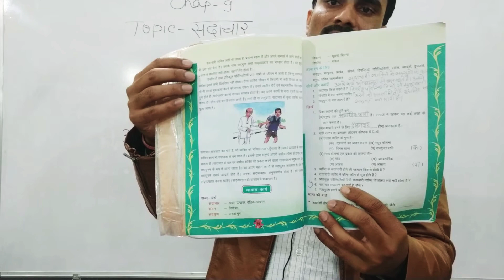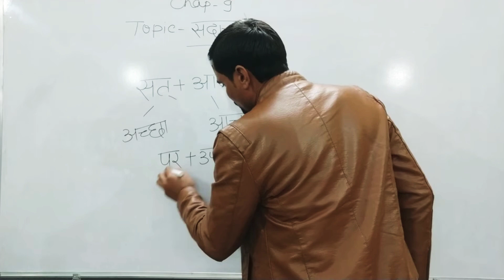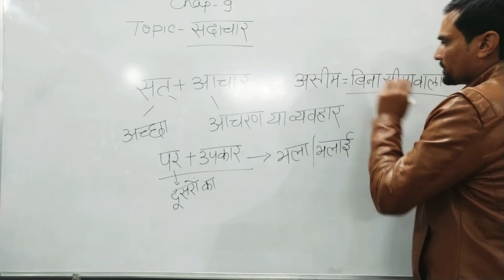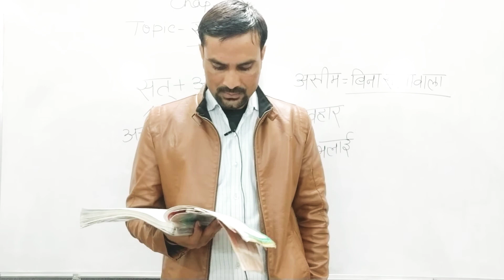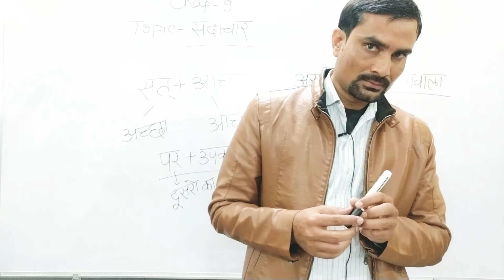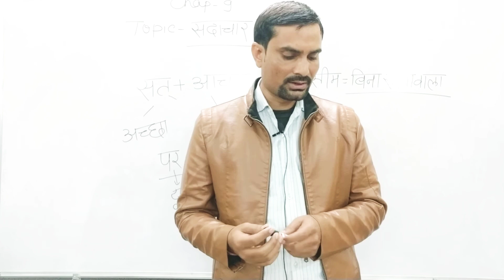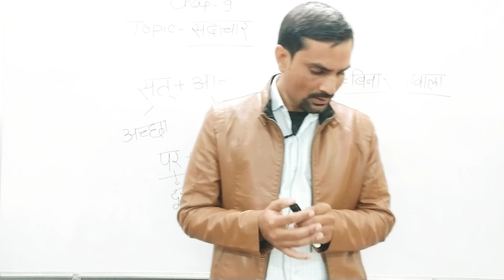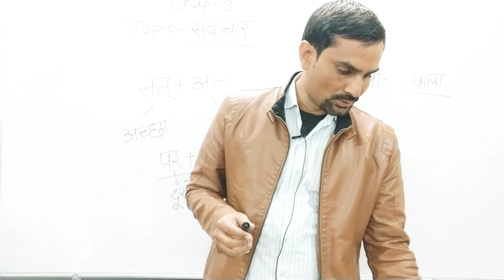class 5 chapter 9 part 2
सदाचार